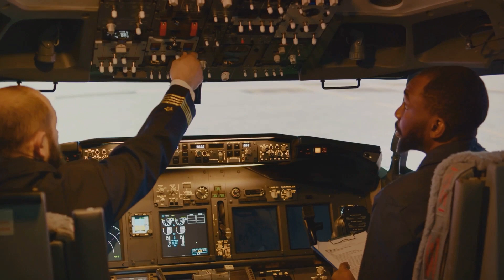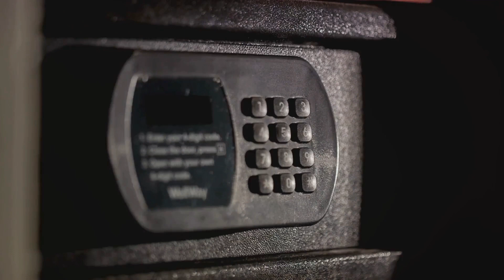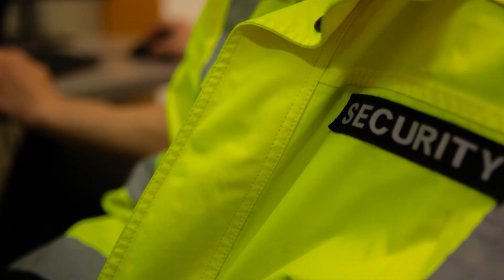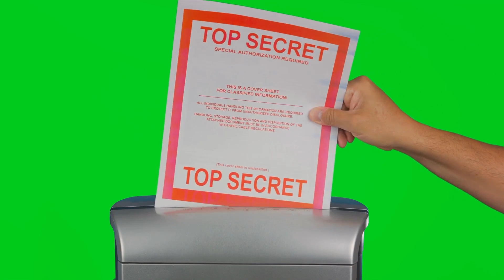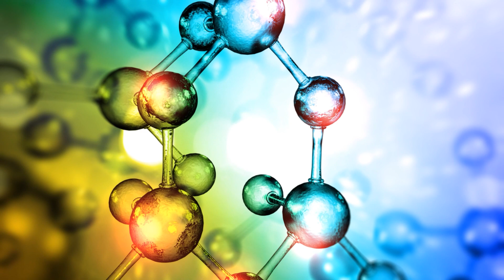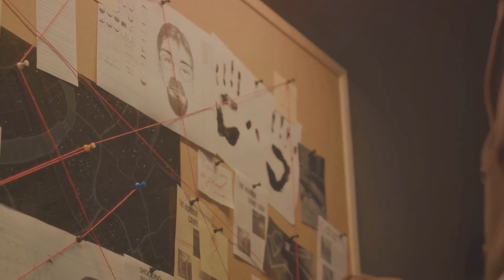The Untold Story Of The Ghost Blimp Crew Mystery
🔍 Delve into one of aviation's most baffling enigmas with "The Untold Story Of The Ghost Blimp Crew Mystery." This video uncovers the eerie and unexplained disappearance of the crew aboard a U.S. Navy blimp during World War II. Known as the Ghost Blimp, the L-8 returned to land without its crew, sparking decades of speculation and investigation. Join us as we explore the theories, from espionage and alien abduction to more earthly explanations. What really happened to the crew of the Ghost Blimp? 🕵️‍♂️💨

🕒 Time Codes:
00:00 - Introduction: The Ghost Blimp Enigma
03:30 - The Fateful Flight: Last Known Moments
08:20 - Investigation: Early Clues and Dead Ends
13:55 - Theories: Espionage, Aliens, and More